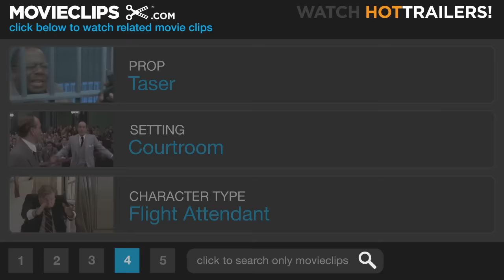Anger Management (1/8) Movie CLIP - Rage on a Plane (2003) HD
CLIP DESCRIPTION:
Dave (Adam Sandler) has a meltdown on a plane, which gets him in deep trouble.

FILM DESCRIPTION:
A man comes face to face with the rage he didn't know he had in this comedy. Dave Buznick (Adam Sandler) is an even-tempered businessman who, after a series of strange misunderstandings on an airline flight, finds himself accused of air rage. A judge sentences Dave to undergo anger management therapy, and he soon finds himself in the care of Dr. Buddy Rydell (Jack Nicholson), a celebrated therapist. However, Dave's group therapy sessions with a handful of truly disturbed individuals -- among them jumpy ex-con Chuck (John Turturro), obsessive sports fan Nate (Jonathan Loughran), slow-burning Lou (Luis Guzman), egocentric Andrew (Allen Covert), and bisexual porn stars Gina and Stacy (Krista Allen and January Jones) -- leave him far more unsettled than when he arrived. Later, when Buddy decides to move into Dave's home for intensive therapy, he soon discovers Buddy has more than a bit of his own anger to resolve, and that no one brings out Dave's deeply buried inner rage quite like Buddy. Anger Management also stars Marisa Tomei as Dave's girlfriend, Linda; in addition, the film features a number of notable actors in cameos, including Woody Harrelson, John C. Reilly, Ray Liotta, Heather Graham, and Harry Dean Stanton.

CREDITS:
TM & © Sony (2003)
Cast: Nancy Carell, Lynne Thigpen
Director: Peter Segal
Producers: Barry Bernardi, Allegra Clegg, Allen Covert, Derek Dauchy, Michael Ewing, Todd Garner, Jack Giarraputo, Tim Herlihy, John Jacobs, Adam Sandler
Screenwriter: David Dorfman